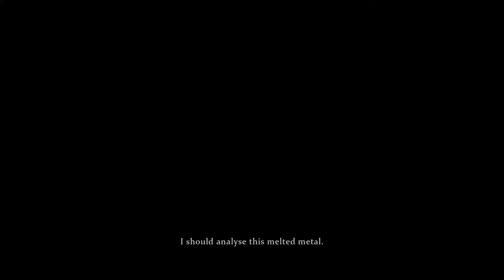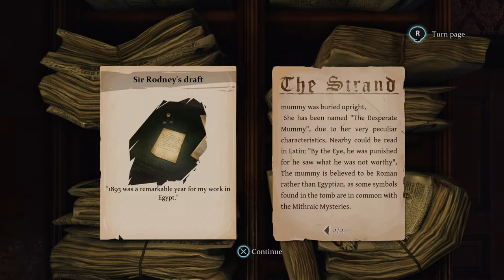OSHA would not approve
Escaping near death by debris, Holmes does some science and then pokes a dead body